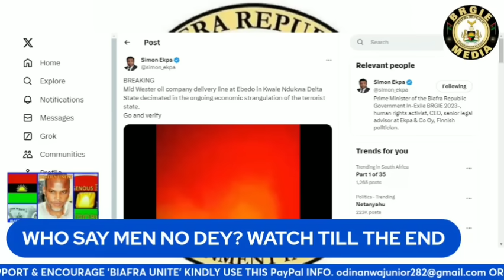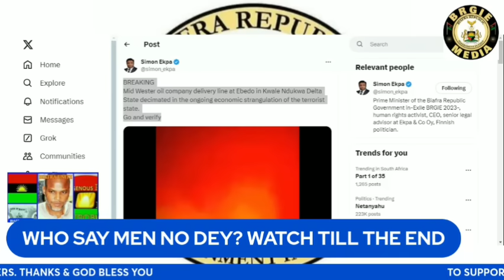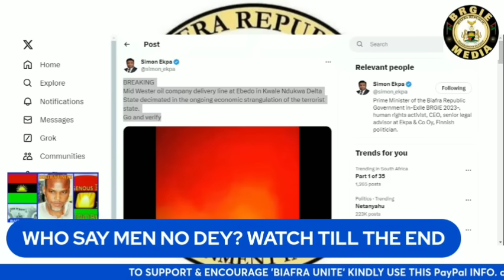WHO SAY MEN NO DEY? WATCH THIS VIDEO TILL THE END